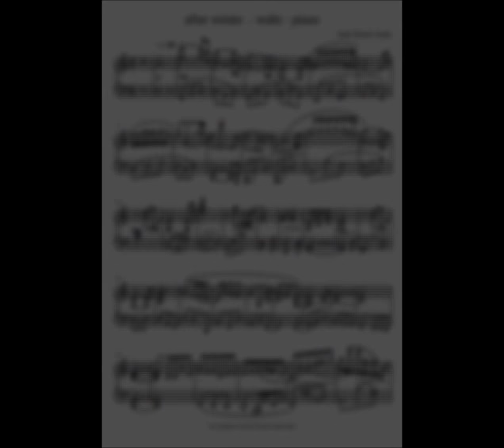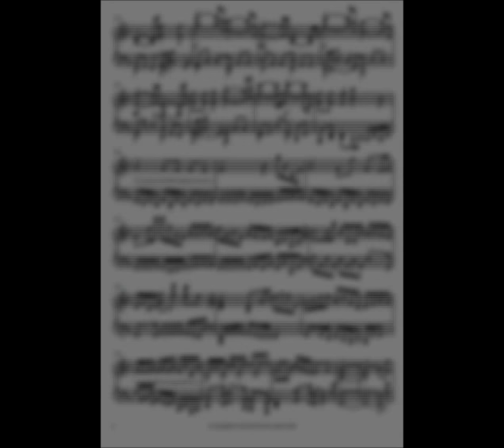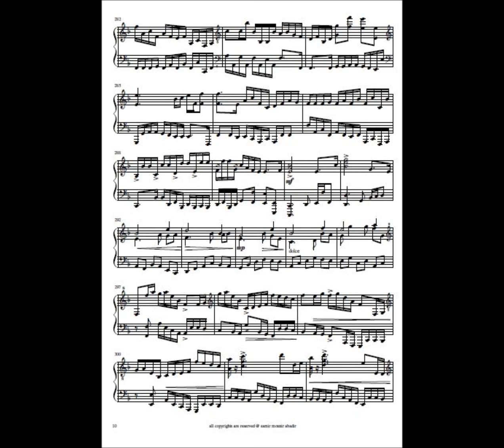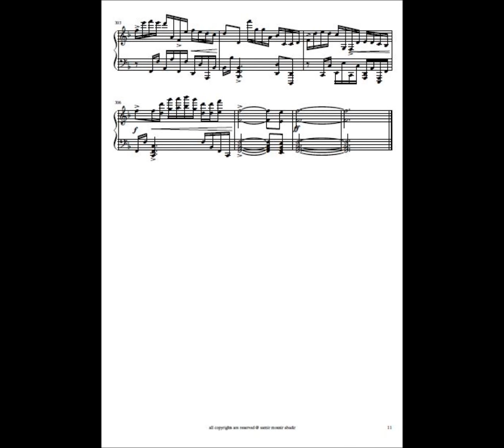after WINTER . Piano composition by Samir Abadir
After WINTER is a waltz that includes three different parts . I Knew by all who listened before uploading that the second part is the Best . I , partially Agree , but can't separate it to be played alone . I , personally , consider that this waltz has three variable moods like in Spring we feel sometimes Fresh air , some whiles we feel hotness . While listening to some parts of the third division , I am smelling something good like  the sea and or love the rigorous beats of its mood . You mustn't wait for me to specify where will start the second and or the third division as it will be so clear for you . Hope you'll love it as I do . Thank you . Samir